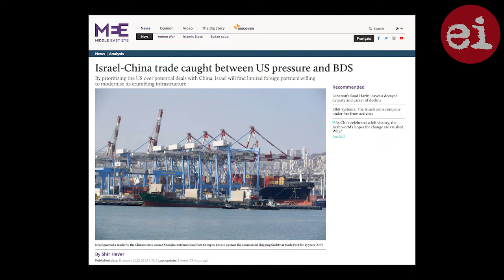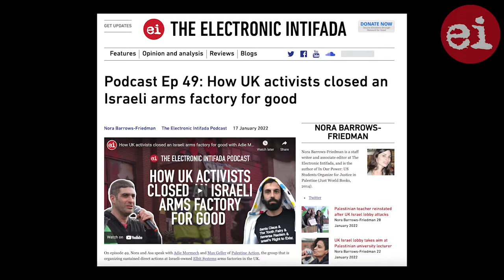Israel's dirty arms trade secrets with Shir Hever | EI Podcast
On episode 50 of The Electronic Intifada Podcast, economist and researcher Shir Hever returns to discuss Israel’s weapons and spying programs.

We also talk about the recent revelations that Israel will be clearing all of its business deals with China with the US State Department before they proceed.

Hever highlights the impact that boycott, divestment and sanctions (BDS) campaigns are having on the Israeli economy – something the government there is desperately trying to cover up.

Israeli officials “constantly have to give a spin on every bad economic story that happens,” Hever says. Whenever “there’s a little bit of a decline in the exports of commodities for whatever reason, they have to put a spin on it. Otherwise people might start to think, oh, is this because of BDS?”

Hever is the author of The Political Economy of Israel’s Occupation and The Privatization of Israeli Security.

He notes that the recent closing of an Elbit arms factory in Oldham, UK, following sustained protests by activists, was a direct hit to the Israeli weapons manufacturer’s expansionist strategy. It creates a precedent that will worry other arms dealers.

And we talk about the blowback against Israel’s cyberwarfare technology and, as Hever says, “the level of privatizing of intelligence that only the Israeli government allows to happen and encourages."

Video production by Tamara Nassar

Theme music by Sharif Zakout

Support our podcast by rating us, sharing and leaving a review, and you can also donate to fund our work.